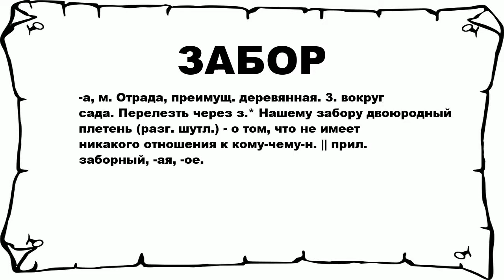ЗАБОР - что это такое? значение и описание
Хочешь знать что значит ЗАБОР? тогда слушай до конца.

 -а, м. Отрада, преимущ. деревянная. 3. вокруг сада. Перелезть через з.* Нашему забору двоюродный плетень (разг. шутл.) - о том, что не имеет никакого отношения к кому-чему-н. || прил. заборный, -ая, -ое.